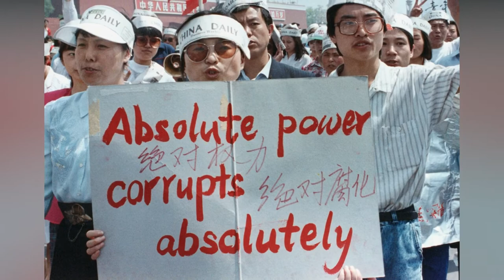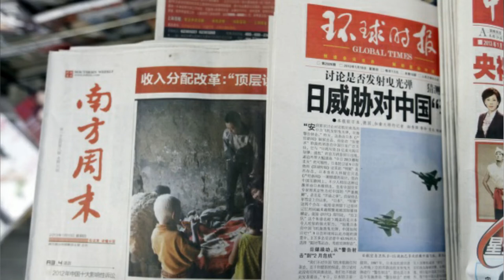Tiananmen square | Tank Man | 30 Years Anniversary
30 years ago a man holding a bag stood in front of a tank in order to register his protest against the authorities in support of democracy in Tiananmen Square, China. He later got the name "Tank Man".

After the death of Hu Yaobang on 15th April 1989, who held the post of General Secretary of the Communist Party of China from 1982 to 1987, students started pro-democracy protests. They were demanding for more transparency and accountability of the Communist party of China, freedom of speech and political expression and a free society. Thousands of students marched on Tiananmen square in Beijing. There was a huge gathering in the city, it even reached up to 1 million people at one time at the Tiananmen square at the heart of the capital of China. As the protesters did not budge, authorities decided to use force to clear the city.

30 years since the Tiananmen square incident, here's an historical account of the events.